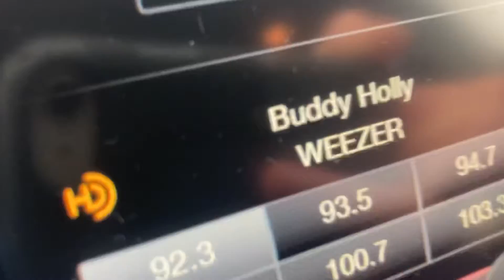2015 Ford Explorer Limited four-wheel-drive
2015 Ford Explorer Limited four-wheel-drive FGB30332